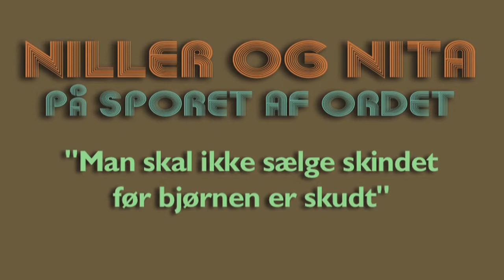På jagt efter bjørn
Nita og Niller, værterne på ExperimentariumTV's "På Sporet Af Ordet", tager på bjørnejagt for at teste ordsproget, "Man skal ikke sælge skindet før bjørnen er skudt".